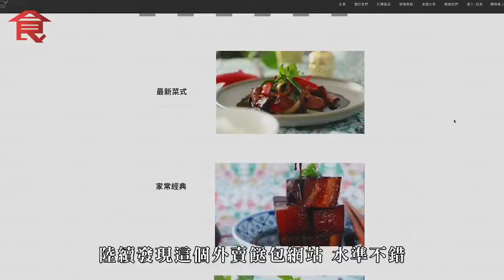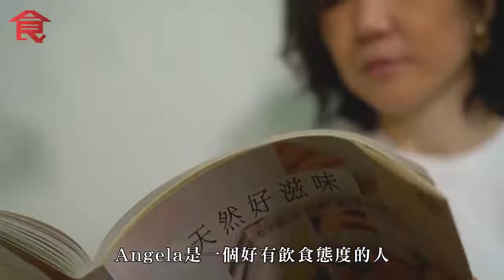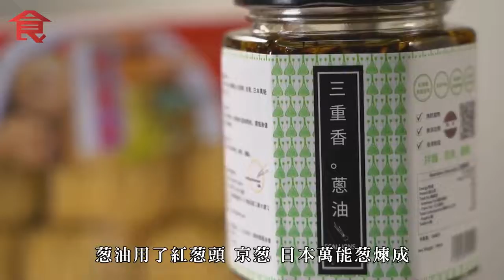餸包網店｜中女有夢賣餸包 用西班牙豬做東坡肉 $88手剁肉餅 像媽媽用心：希望人生下半場繼續精彩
認識One More Dish這外賣餸包網站，因為東坡肉。有天忽然非常想吃東坡肉，就在網上搜尋，咦，竟有威士忌東坡肉，已全熟，只需加熱最後淋上威士忌點火即可，正合懶人心水。一試後，真好吃。東坡肉肥瘦相間，沒丁點豬臊味。油脂甘香，底層瘦肉亦鬆化，這點就連餐廳亦未必做得到。之後嘗試其他餸包、自家製醬料等，大都不錯。醉鴨舌醉、爽、辣；咕嚕素雞球，咕嚕汁酸甜不霸道又掛汁。如果要形容，就是味道細緻，並非一般工廠式生產。有果必有因，原來背後有位熱愛飲食的女掌舵人。

童年影響一生，這句話應用在老闆袁思穎Angela身上最貼切不過。高高瘦瘦的她，本來在大集團擔任市場推廣、產品研發等，前兩年突然放棄高薪厚職，毅然在工廈租了個近四百呎的單位，開設外賣餸包的工場。中年轉職，由零開始，「在職業生涯上，當來到某個位置時，就會問還可以再做甚麼呢？」她坦言很怕悶。「我的意志力好強，但發現有時自己現在的體力已鬥不過意志力。怕再老些，可能就沒有力氣去創業。」要創業，她選了喜愛的飲食業。「之前曾開餐廳，亦在媒體幫手做些飲食項目。」曾推出四本食譜。念念不忘，皆因她滿腦子是童年開始盛載的美味回憶。

「上一輩較懂煮食，都是紮實的手工菜。」Angela回憶道，「嫲嫲做的鹽焗雞一流，連雞骨都入味。」嚥一下口水後續說，「嫲嫲常說不同雞種適合做不同菜式。而媽媽呢，她拿手蝦膠釀魷魚、珍肝豬腰焗飯等。」最令她回味，甚至曾上架販售的，就是其豉油雞。「媽媽為了它會特地乘一小時車去買豉油。」現在聽來講究得叫人哇哇聲，「但上一輩會認為就是要這樣做嘛。」正因為這自小的家庭教育，潛移默化令Angela也非常重視選材及手工。

雞肉，用無激素的清遠雞或泰國雞腿肉，健康得來肉質緊緻。豬肉呢，用西班牙栗飼豬或泰國等地的優質出品，無豬臊味。自家製的豬油，則用本地有機黑毛豬，加生薑慢慢煉成。葱油用上紅葱頭、日本葱和京葱，用來拌麵，那葱香整間房都聞得到。用料或不同，但原意就是想呈現昔日的好滋味。欣賞其椒麻雞，雞肉不會鬆泡泡，椒麻醬做得好，雖然不太辣，但愈吃愈麻，叫人大呼過癮。及後發現，這椒麻醬原來可一瓶瓶買，那真是不得了。試過一次，買回家三星期即幹掉一瓶，拌麵都好吃。好吃在香又麻，沒有丁點苦味，「為甚麼有時辣椒醬有苦味，就是因為青花椒煮燶了。」Angela解釋。「我們也試過會炒燶的階段，倒掉了百多二百瓶的份量。但等到做到一瓶大多人都喜歡的，就很開心。」

正因為Angela有自己一套，她的工場內沒有一位專業廚師。「因為以前曾開餐廳，當時請了位專業廚師，發現自己很易被廚師牽着鼻子走，他們都可能已有一套固定的煮食概念。」反而現在請了兩位女生，都是好幫手。「我很幸運聘請了兩位同事，Tammy煮食富經驗(看她剁肉餅的磨打手就知道)；另一位阿芳有雙巧手，她倒醬料時，料和油的比例可以瓶瓶一樣。」煮食方面有好手坐鎮，Angela可分心兼顧其他工作，包括網站營運、包裝、宣傳和交收等，事事親力親為。看她捧着已急凍的餸包搬上搬落，忙到無時停。「日日返到家，都像乞丐一樣，一身濕透，一身汗味。」她媽媽看到她忙成這樣忍不住說，「我其實很心痛，但我不管她，我不批評已經是支持。」袁媽媽是位開通的長輩，「她爸爸有微言，賣這些醬賺得多少。我說，你信她吧。她腦袋轉得好快，勤力又願意冒險。」而Angela本身亦明白辛苦是創業的必經階段，「辛苦後有回報就很值得。」早前為節日而推出的蘿蔔糕、糭子等，已進駐大型超市，對她來說意義重大。「人生可以有不同的路徑，希望人生的下半場，在另一條跑道上都可以繼續精彩。」

One More Dish加餸
地址：觀塘成業街15-17號成運工業大廈12樓17室

採訪：關廣恩
攝影：關永浩

飲食男女 Apple Daily 原刊日期  20210623